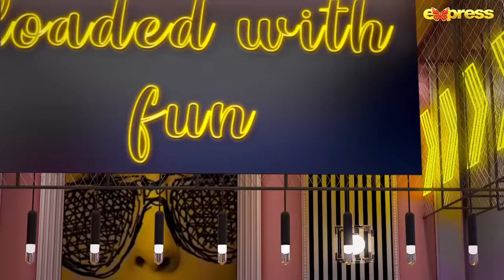The Talk Talk Show | Junaid Jamshed Niazi - Neha Khan | Hassan Choudary | 15th Oct 2023 | Express TV